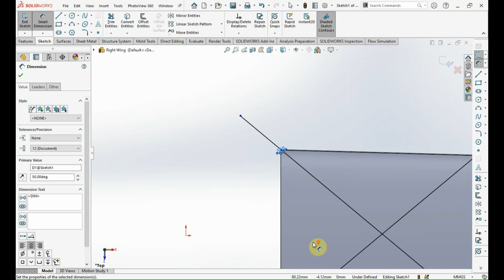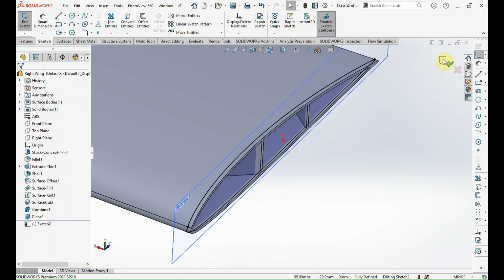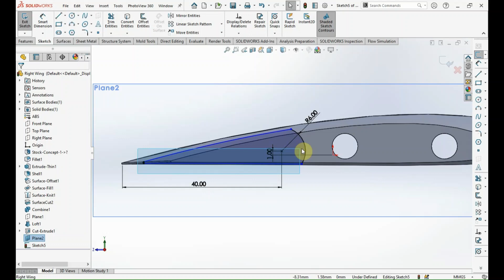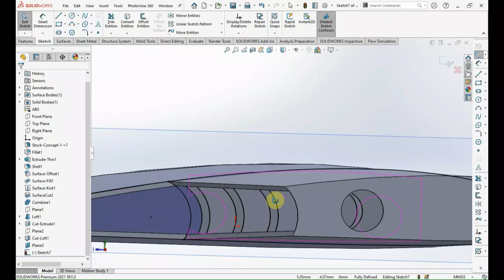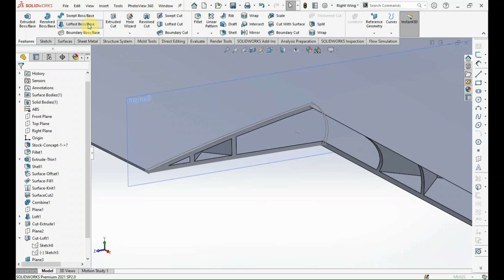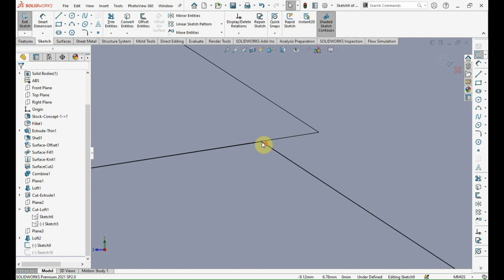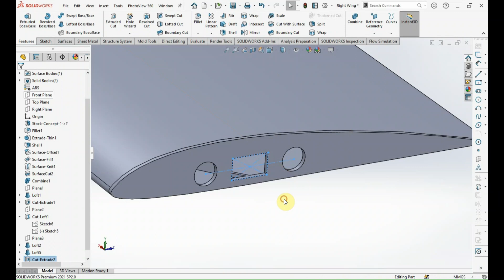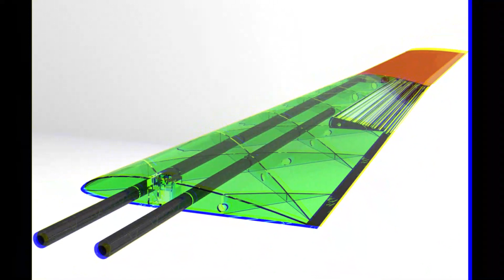DIY 3D Printed Drone Design In SolidWorks (Part 6: Structure | Wing)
Hello YouTube!
In this episode, I gonna show you how to design structures and details of a 3D printed wing in SolidWorks.

00:00 Step 0: Fillet the trailing edge by 0.2mm of radius
00:14 Step 1: Wing Structure ribs
03:00 Step 2: Closing the root section
03:57 Step 3: Holes for Carbon-Fiber pipes
04:57 Step 4: Aileron Mount
14:40 Step 5: Wing mounting lock block
17:24 Step 6: Aileron drive shaft hole

You can support me to create more by donating USDT to this TRC20 link:
TPevMzsRXTX5PcPLgSHQbin9PHWSbZNQ3g

NT9Ph6PvbbnhVgKFkCHdSrjTeHpjnc5rVw